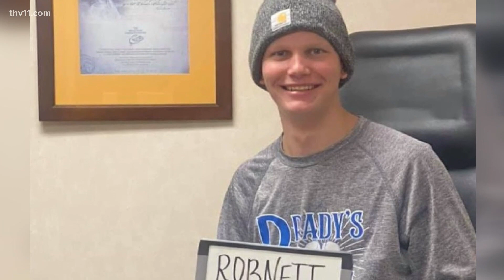Complete stranger donates bone marrow to high school baseball player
If you're a baseball fan at all, you know the game is just as demanding mentally as it is physically. One young man was ready to play when health became an obstacle.